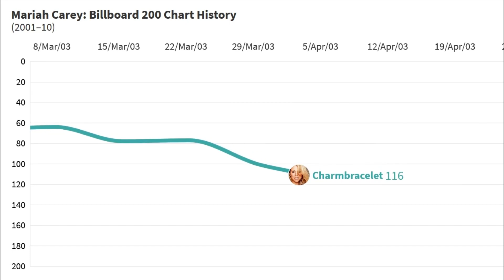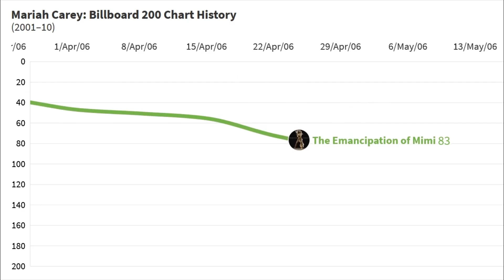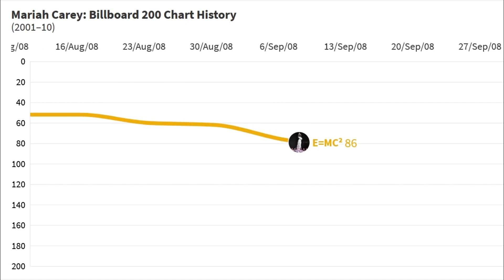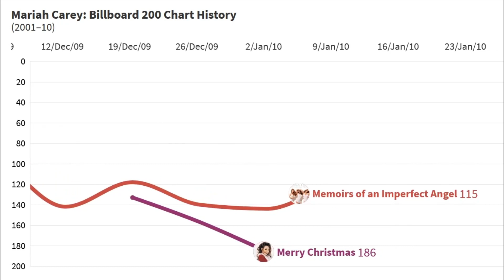MARIAH CAREY: Billboard 200 Chart History (2001–10)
An animated line graph of Mariah Carey's 2001–10 chart history on the Billboard 200 from "Glitter" through "Memoirs of an Imperfect Angel"!

ALBUMS FEATURED:

Glitter
Greatest Hits
Charmbracelet
The Remixes
The Emancipation of Mimi
E=MC²
The Ballads
Memoirs of an Imperfect Angel
Merry Christmas